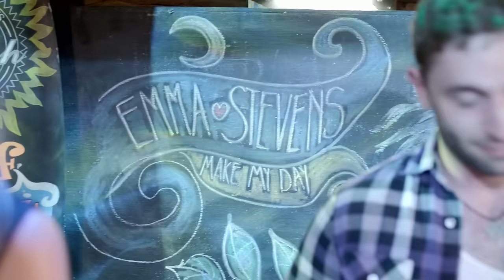Emma Stevens - Make My Day (Official Video)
Video directed by David Sumnall and
Edited by Phil Lewis for Middlechild Productions Ltd

Special thanks to Caro, Nancy, Kasia, Sammi, Lara, Kate and of course Sam - our cast!